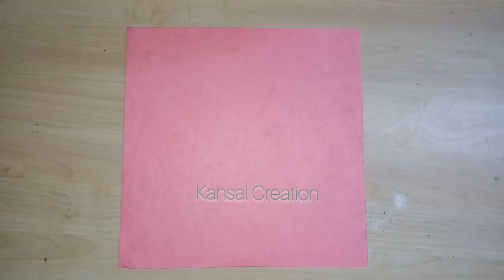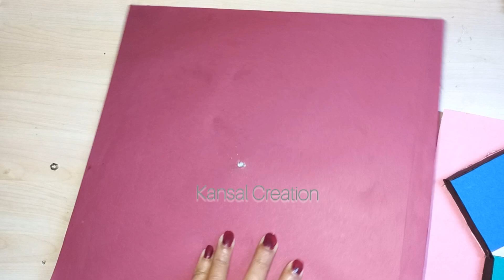Pythagoras Theorem working model/maths working model for school project & exhibition/KansalCreation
Hello everyone,

2.

                                                       Thankyou! :D